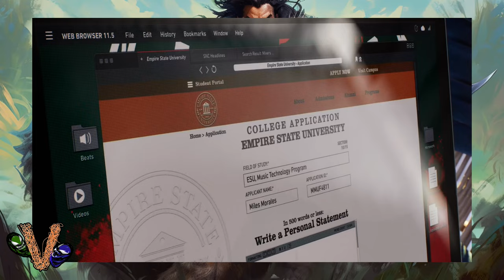Venom Vlog #827: Spider-Man 2 - Kraven's Hunt